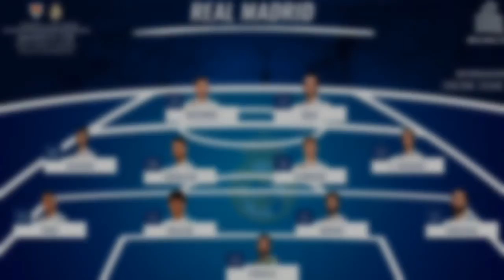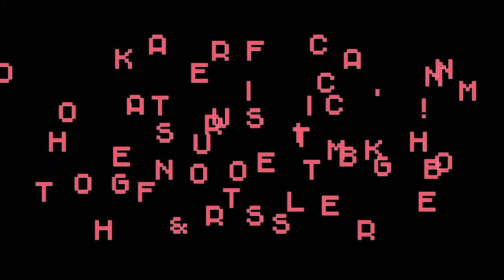Numancia vs Real Madrid 0 3 All Goals Copa Del Rey Espanol The Match in Pictures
Numancia
Real Madrid
Copa Del Rey Espanol
All Goals
The Match in Pictures